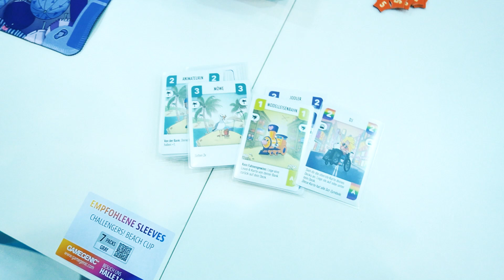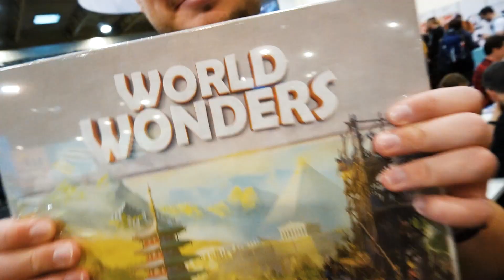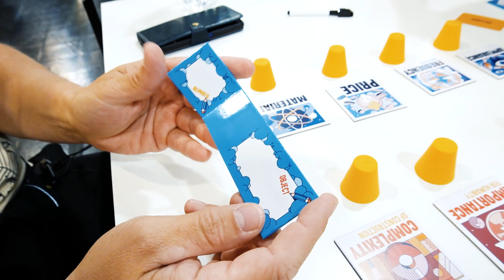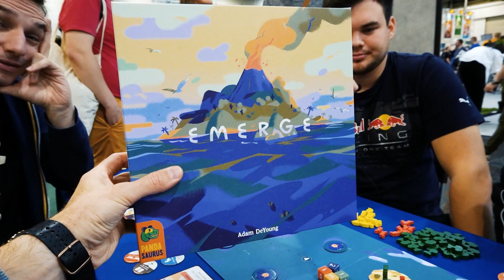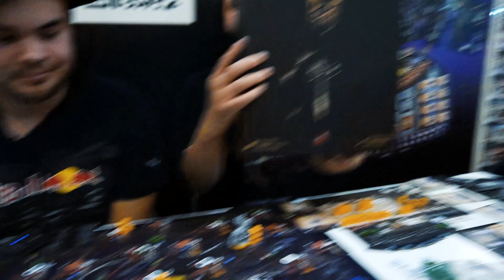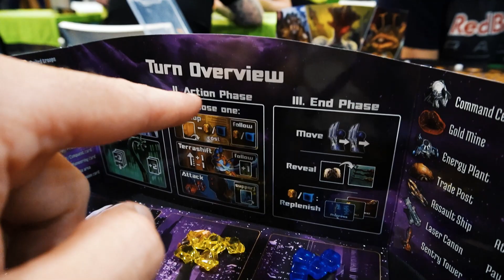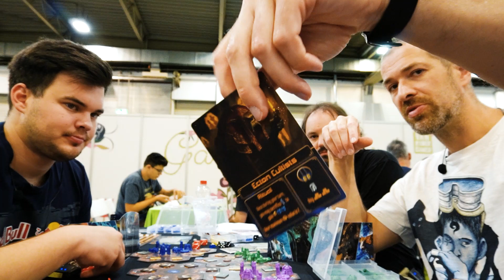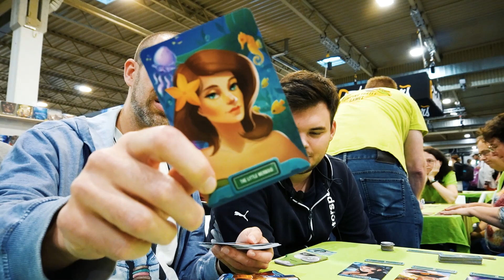JOUOB.event@837 / SPIEL 23 ESSEN : Přímo čtvrtek z veletrhu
Série krátkých představení deskovek, které jsme si zahráli přímo na veletrhu.

Kuny & McQ & Oskar & VikTok & @lladjex